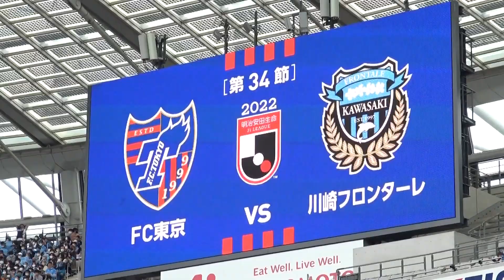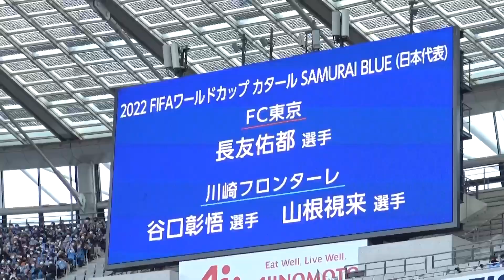【クラブオリジナル】J1第34節-vsFC東京”2022リーグ最終戦”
あと一歩、届かなかった優勝。
それでも、決して諦めることなく戦った選手達、そして共に最後まで戦ってくださった自慢のサポーターの皆様を誇りに思います。

今シーズンも本当に応援ありがとうございました。